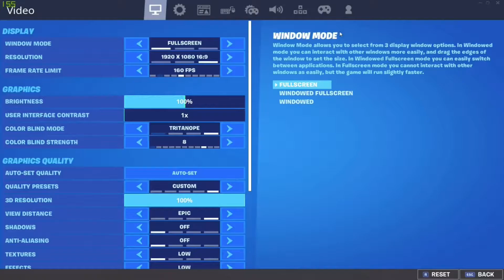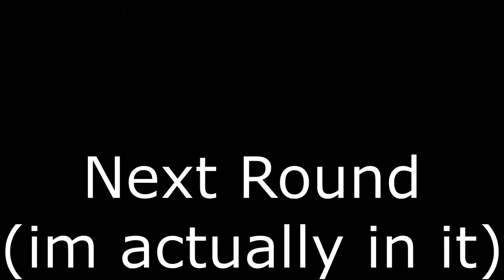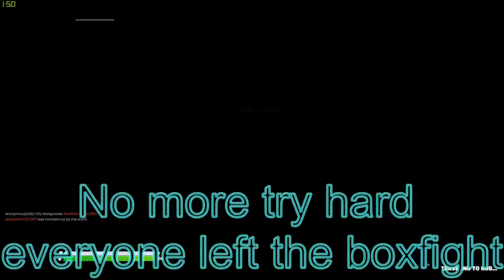REVENGE OF THE FRIGHTNING DEFAULT!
I got one pumped by the default.